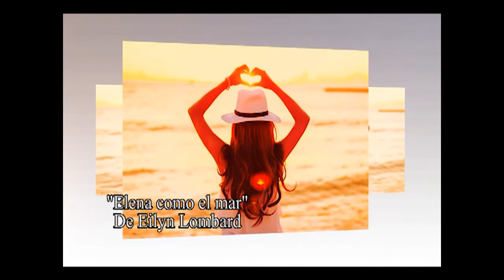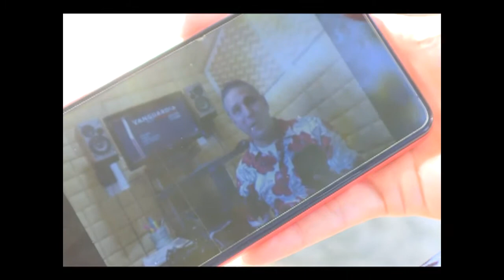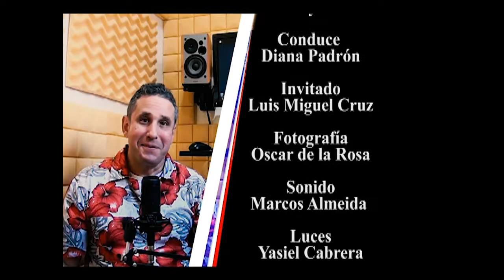Luis Miguel Cruz otro joven que lideró la nueva era de la cultura cubana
Un colega cienfueguero nos recuerda su entrega a la Asociación Hermanos Saíz en otros tiempos de la nueva era cultural cubana.